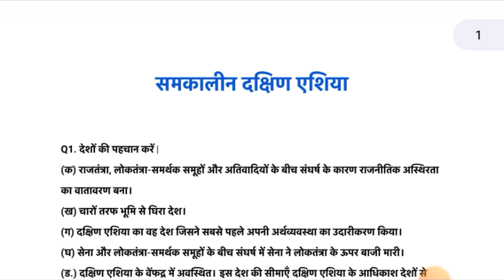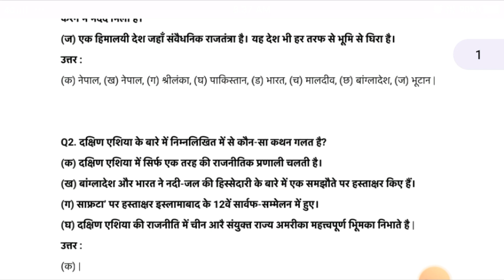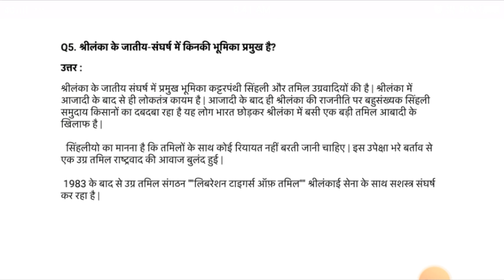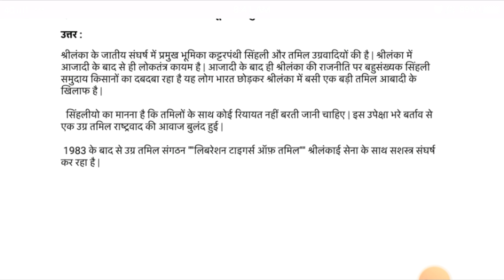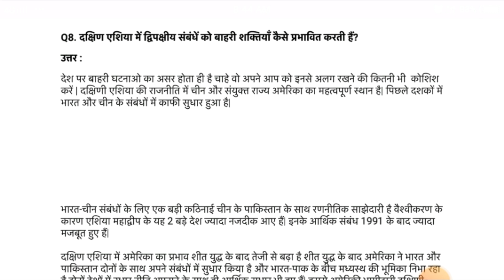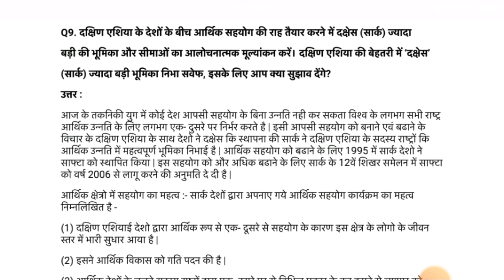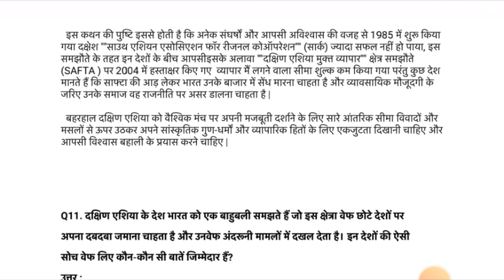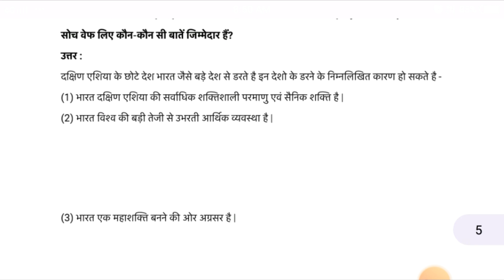class 12 राजनीतिक विज्ञान chapter 5 समकालीन दक्षिण एशिया | समकालीन दक्षिण एशिया full video solution